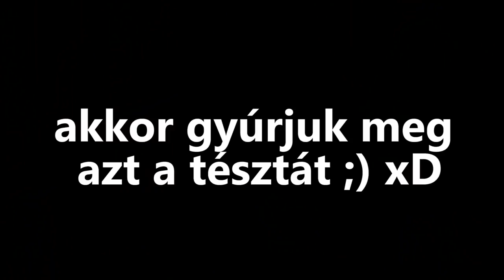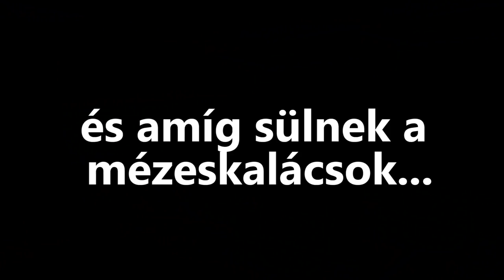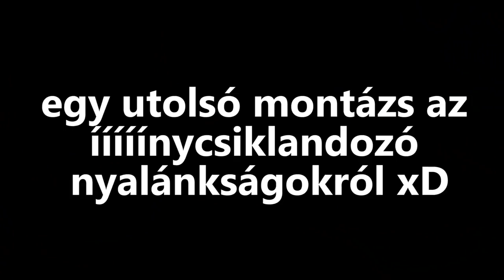$ MÉZESKALÁCS KIHÍVÁS POLLÁVAL! FAIL $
Pollával teszteltük sütő tudásunkat és megmérkőztünk egy mézeskalács párbajban! xD Az eredmény... Magáért beszél! :D

IDE KÜLDHETSZ LEVELET, HA SZERETNÉL! :D
CÍM: 1054 Budapest, Akadémia utca 9. - Széchényi utca 3. /ÚJ CÍM!/
NÉV: Special Effects Media - Csecse Attila